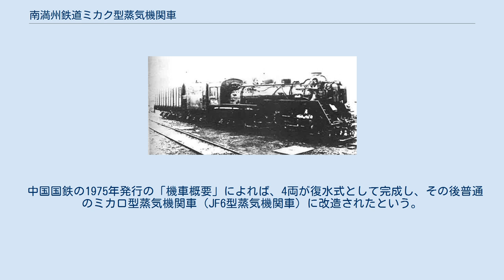南満州鉄道ミカク型蒸気機関車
南満州鉄道ミカク型蒸気機関車 南満州鉄道ミカク型蒸気機関車（みなみまんしゅうてつどうミカクがたじょうききかんしゃ）は、南満州鉄道（満鉄）が製造した蒸気機関車。
明確な記録が残っているのは、1941年に製造された1両のみである。
日本が作った唯一の復水式蒸気機関車である。
 1939年に関東軍は満鉄に水の補給施設が破壊されても長距離を走れる復水式機関車の製造を要請した。
これを受けて満鉄はミカロ型をベースに、給水なしで1500 kmを走れる車両を製造した。
復水器一式は三菱神戸造船所が製造し、主要部分の製造1940年9月に完了する。
取りまとめは、同署主任の宇野端が担当した。
機関車本体は大連工場で完成し1941年5月にミカク501として完成した。
本線試運転の後、同年9月24日から12月1日にかけ、満鉄技術研究所で試験が行われ締切10%、時速51 kmで最大3211kmを無停車で走ったとされている。
 その後、1943年8月に神戸造船所から部品一式が大連に送られたとされているが、その後完成したのか、またどのように運用されたのかは不明である。
 中国国鉄の1975年発行の「機車概要」によれば、4両が復水式として完成し、その後普通のミカロ型蒸気機関車（JF6型蒸気機関車）に改造されたという。